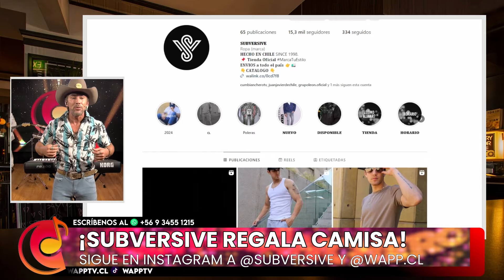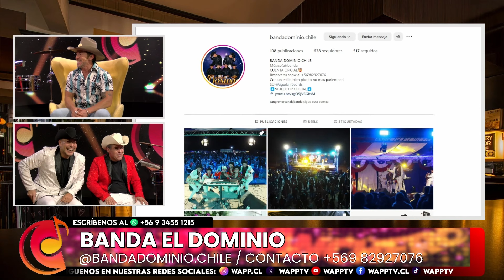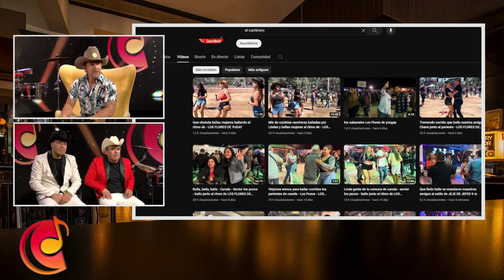CUMBIANCHERO - Invitado BANDA DOMINIO #16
La Banda Dominio nos visitaron en nuestro programa Cumbianchero para hablarnos de su vida musical y de toda su trayectoria en esta industria, además de asombrarnos con sus canciones.
Conduce: Juan Javier de Loncomilla